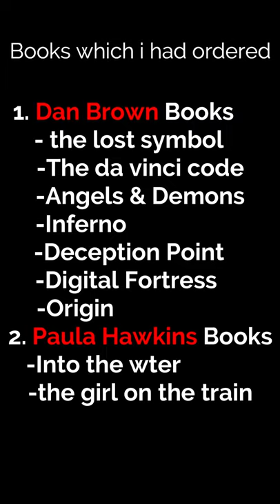Unboxing books from BOOKCHOR Thriller novels second hand books # let'sstudyyaar#pocket friendly.